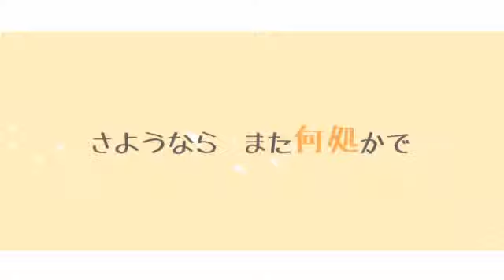【Len Kagamine】Flurry of Dancing Snow Blossoms - 風花【Original】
This song is by Liviera on Nico Nico and sung by Len Kagamine.  I love this song's name but it was so hard to translate that I had to get outside help.  I was told that you'd never find these kanji outside of song or poetry.  Sweet!  Please enjoy.